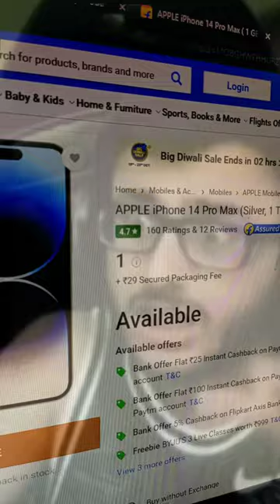New iPhone 14 in 1₹ 😱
New iPhone 14 pro max in 1₹ 😱
I bought new iPhone 14 pro max in 1₹ 😱
iPhone 14 pro max 😍😱
Buying iPhone 14 pro max 😍😱
13 Years Old Me
buying iPhone 14 pro max in just one rupee
I got iPhone 14 Pro Max in one rupee
here I have shown how to do simple Computer trick

Real ✅or Fake❌ lets try shorts
Here Its My where i have done some computer tricks checkout whether its real or fake
here i have some life hack or experiment or magic tricks and it is also real ✨🙌

IF UR READING TILL HERE
then

FUNNIEST VIDEOS 2022 FAIL
 VIDEOS 2022
FUNNIEST VIDEOS 2021 FAIL
 VIDEOS 2021
PRANK

HOME
AT HOME
DIY
FUN
TIKTOKERS
Description
Balloons
SODA
soda
SODA
COKE AND MENTOS
EGG
Satisfying TikTok
DIY
Do it yourself
Homemade
DROP test
coke
coke and mentos magic
magic trick
party trick
easy magic
Prank
mom
pranks
moms
comedy
mom fails
Mansion
Hide & Seek
Big house
Charli damelio
Addison Rae
TikTokers
Tik Tok Drama
do it yourself
useful things
5-minute crafts
tricks
tutorial
diy activities
handcraft
tips
5 minute craft
5 minutes craft
tiktok life hacks
Life hack
real or fake
real or fake billschannel
bills channel
Real or fake
howto
experiments
science experiments
Experiment
ゲーム
実況
roma and diana
youtube shorts
diy projects
crack
mr.indian hacker
Crazy XYZ
Mr.Indian Hacker
Experiments
Comedy
Funny video
Pen ink experiment
ball pen ink experiment
magic tricks for beginners
tiktok trends
Magic tricks
Shorts
Elephant toothpaste
Viral Myths
iPhone

∆ WARNING ∆